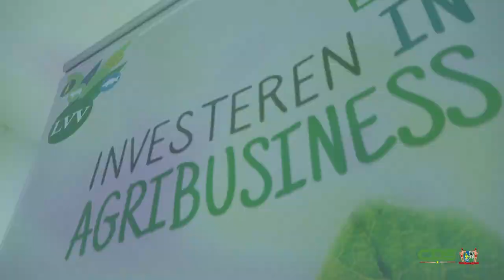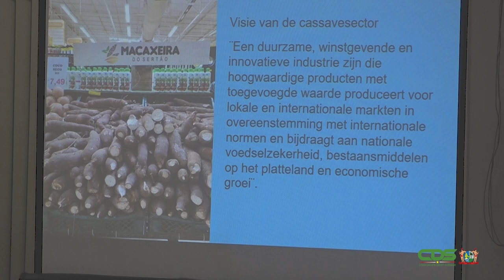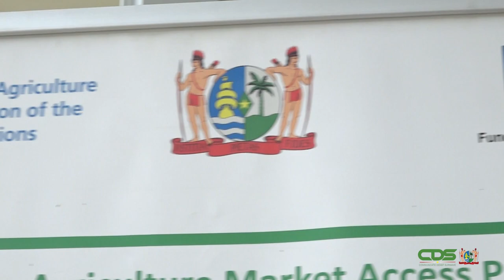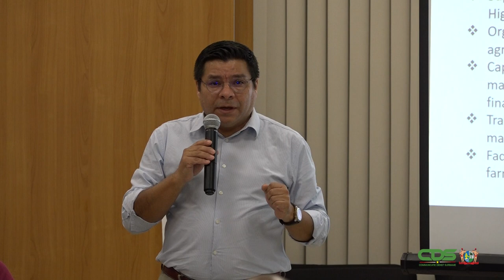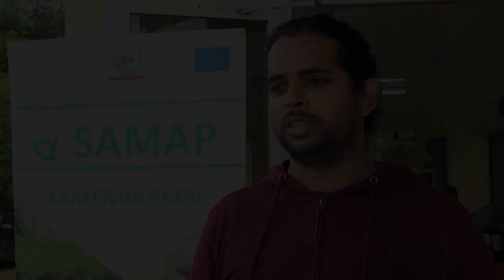LVV ORGANISEERT EERSTE PLATFORM VOOR DE WAARDEKETEN VAN CASSAVE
Op dinsdag 14 februari 2023 is de eerste workshop van het jaar georganiseerd voor de Steering Committee Cassave Waardeketen Platform op het ministerie van Landbouw Veeteelt en Visserij. Dit om alle actoren binnen de cassave waardeketen te informeren over de plannen die voor het nieuwe jaar zijn uitgezet. Abhijay Ramman vertegenwoordiger van LVV en Priesierie Nicolaas adviseur Platform Agrarisch Ontwikkeling Marowijne vertellen meer over deze activiteit.